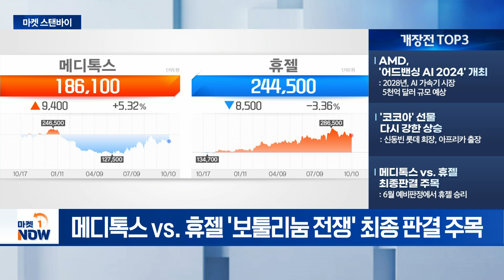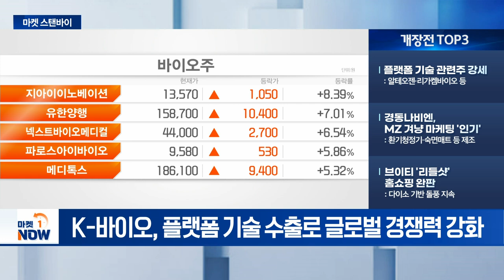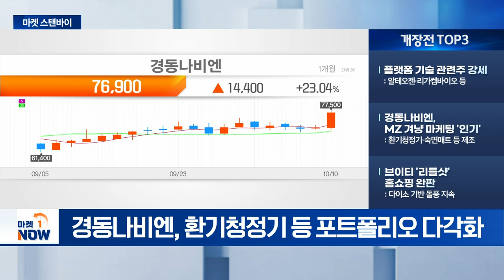AMD, '어드밴싱 AI 2024' 개최 / 플랫폼 기술 관련주 강세 [마켓스탠바이] | Market Now (20241011)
- AMD, '어드밴싱 AI 2024' 개최: 2028년, AI 가속기 시장 5천억 달러 규모 예상
- '코코아' 선물 다시 강한 상승: 신동빈 롯데 회장, 아프리카 출장
- 메디톡스 vs. 휴젤 최종판결 주목: 6월 예비판정에서 휴젤 승리

- 플랫폼 기술 관련주 강세: 알테오젠·리가켐바이오 등
- 경동나비엔, MZ 겨냥 마케팅 '인기': 환기청정기·숙면매트 등 제조
- 브이티 '리들샷' 홈쇼핑 완판: 다이소 기반 돌풍 지속